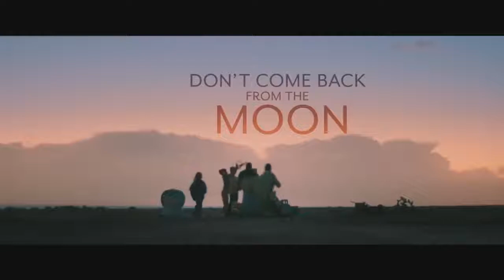DON'T COME BACK FROM THE MOON Official Trailer 2019 James Francovia torchbrowser com